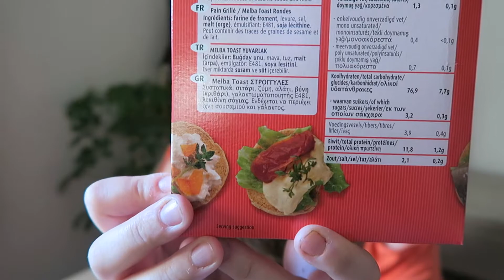KITIR EKMEK DENEMESİ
İzlediğiniz için çok teşekkürler. Kahvaltıda umarım güzel bir alternatif olur sizlere bu sıcakta :)